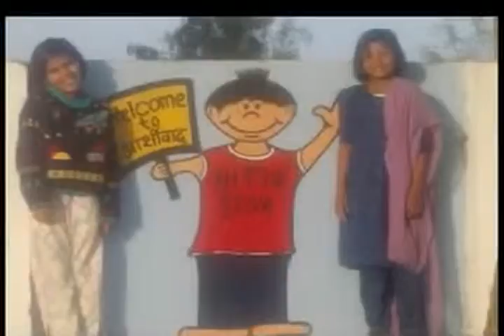沐 კოტ ეჯი 棍 时代